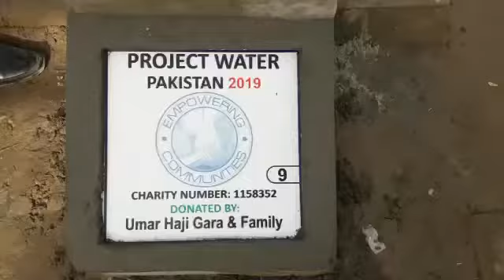Umar Haji Gara & Family